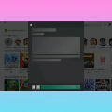tempat sembunyi di Adopt me.